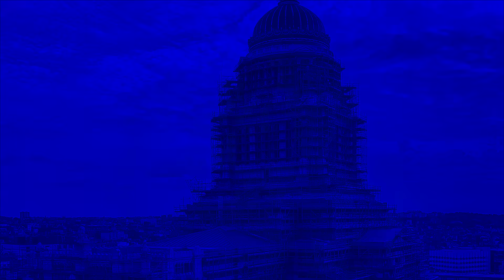RUSSIA VS UCRAINA: Le difficoltà di reinserimento degli ex mercenari della Wagner nella vita civile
DESCRIZIONE
Il gruppo Wagner è una compagnia militare privata russa che è stata coinvolta in una serie di conflitti in tutto il mondo, tra cui la guerra civile siriana e l'invasione russa dell'Ucraina. I mercenari della Wagner sono spesso reclutati da uomini con un passato criminale o con problemi di dipendenza. Dopo aver combattuto in guerra, molti ex mercenari della Wagner trovano difficoltà a reinserirsi nella vita civile.

E le stesse problematiche le riscontrano reduci ed invalidi.

In questo video, analizzeremo le difficoltà di reinserimento degli ex mercenari della Wagner nella vita civile. Vedremo come questi uomini spesso soffrono di disturbi da stress post-traumatico, problemi di salute mentale e difficoltà a trovare un lavoro.

I I mercenari della Wagner sono un gruppo complesso e problematico, così come sono problematici alcuni reduci. Le loro azioni hanno avuto un impatto negativo sulla vita di molte persone, in diversi paesi del mondo. È importante conoscere le difficoltà di reinserimento di questi uomini nella vita civile, per capire quali saranno i problemi a cui andranno incontro non solo loro, ma anche i loro famigliari e concittadini.